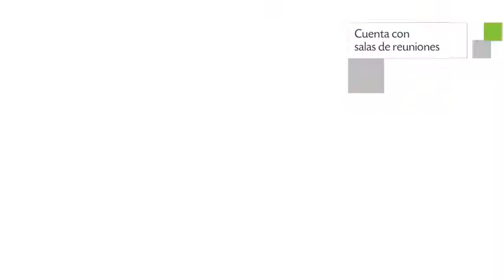Hotel Hotelito Escondido en Manzanillo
Hotelito Escondido es un 4 estrellas concebido para albergar viajeros de todo el mundo.